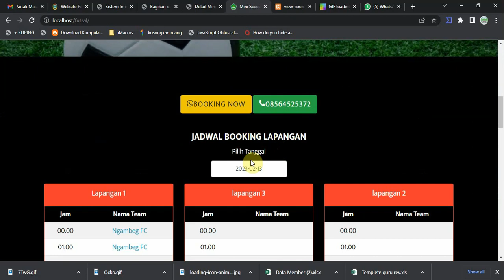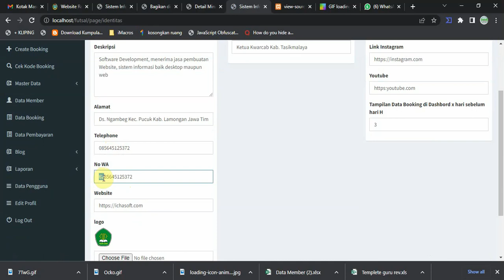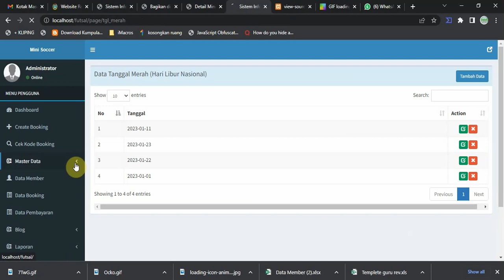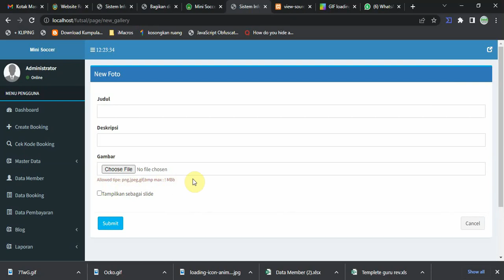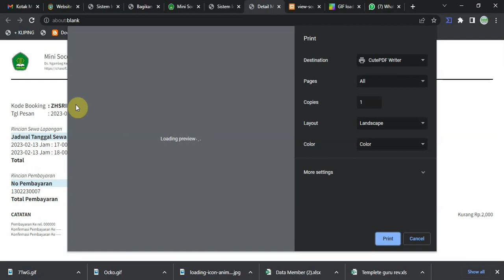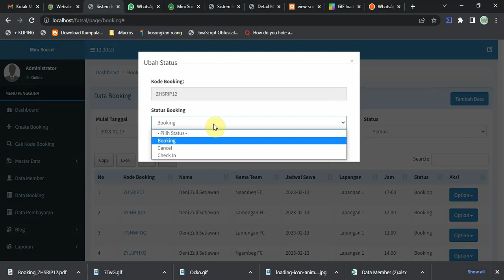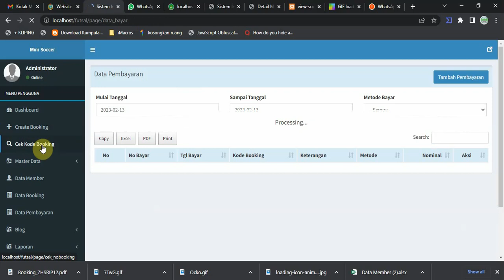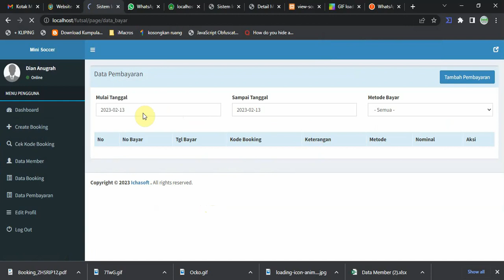Sistem Informasi Penyewaan Lapangan Futsal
Sistem Informasi Booking Lapangan Futsal berbasis web, bisa dibuka di semua device baik leptop/komputer maupun smartphone.